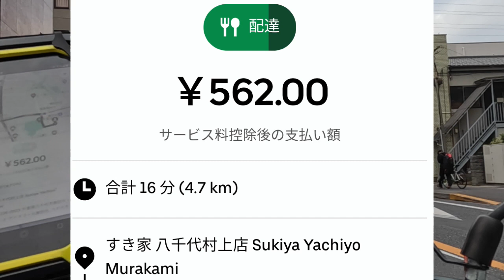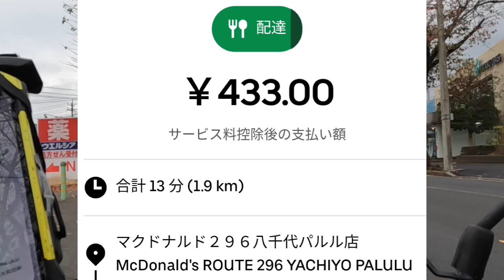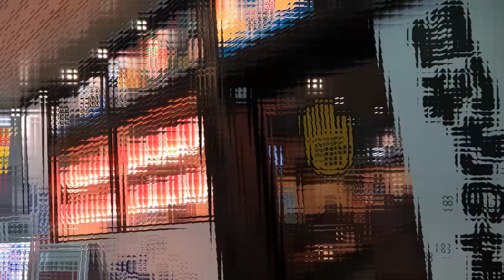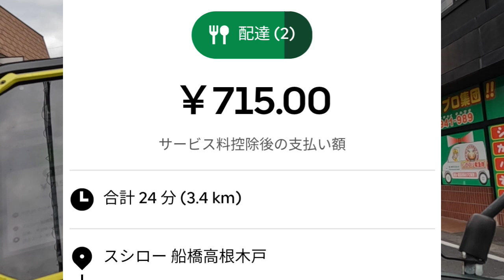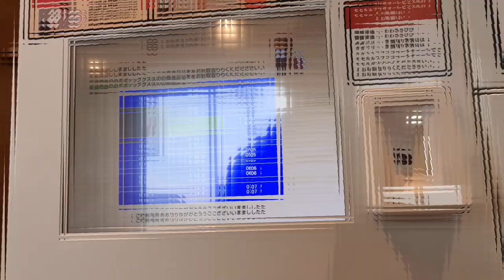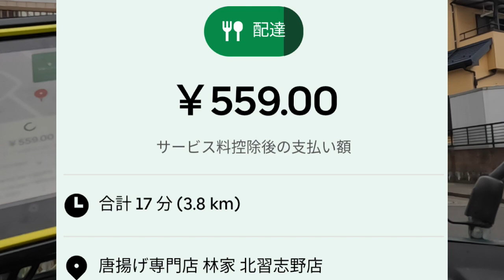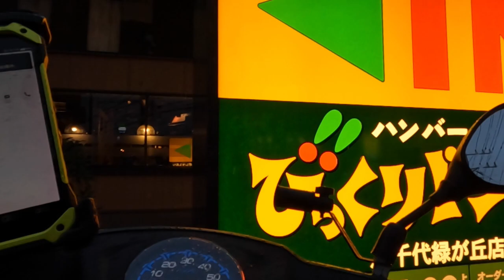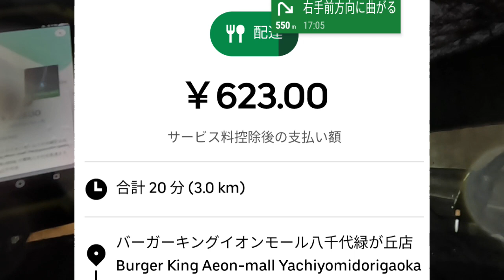ウーバーイーツ＠2022/11/20＠クエスト完クリを目指す配達員＠八千代市辺周辺